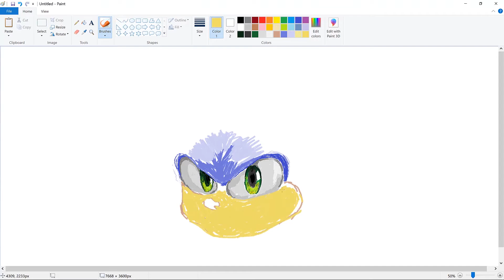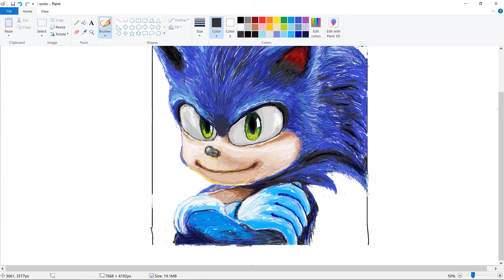Zeichnen Sie Sonic mit der schlechtesten Software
Microsoft malt wieder. Diese Zeit ist Schall. hoffe du magst es